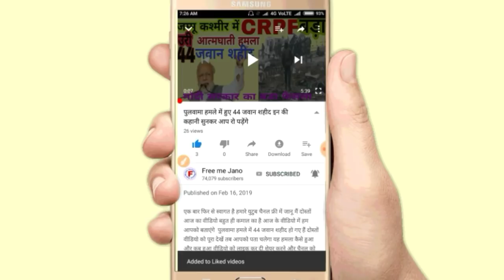114 दिनों में मिलेगा सरकार से पक्का घर ऐसे करें आवेदन कैसे भरें फॉर्म government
दोस्तों स्वागत है हमारे यूट्यूब चैनल फ्री में जानना दोस्त का वीडियो बहुत ही कमाल का है आज हम आपको बताएंगे अगर आप का कच्चा करें तो आपको मात्र 114 दिनों में मिलेगा पक्का घर ऐसे करें आवेदन दोस्तों हम आपको बताएंगे कैसे फॉर्म भरेंगे और दोस्तों कैसे ऑनलाइन आवेदन करेंगे हम आपको इस वीडियो में पूरी जानकारी देने वाले हैं तो दोस्तों वीडियो को पूरा देखें तक वीडियो को लाइक करके शेयर करते हैं अपने और दोस्तों के साथ फेसबुक पर व्हाट्सएप पर और हमारी यूट्यूब चैनल को सब्सक्राइब करें आपने अपना कीमती समय दिया इसलिए आपका बहुत-बहुत धन्यवाद